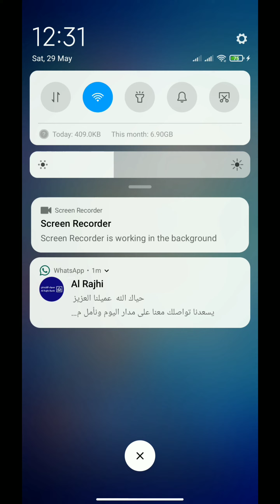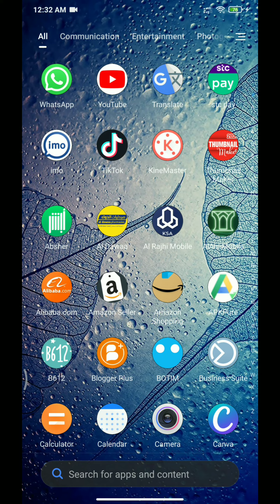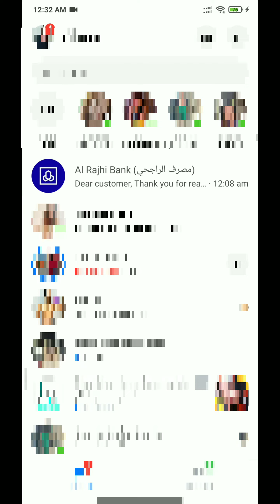How To Contact Al Rajhi Customer Care | Al Rajhi Customer Care Kaise Contact kare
How To Contact Al Rajhi Customer Care | Al Rajhi Customer Care Kaise Contact karen

Assalamu Alaikum doston doston main video mein bataen kya Palla Ji customer care se Kaise contact kar sakte hain Kaise Rehta kar sakte hain to Dosto Agar aapko yah Video dekh kar aap WhatsApp par virakta kar sakte hain Facebook per Mera pata kar sakte hain to Tum Kisi Tarah Kaise paise Laga Raabta kar sakte hain aur apne problem ka solution Unse puch sakte hain to Dosto Agar aapko Mera video Achcha Lage To Mere video ko like Karen Mere YouTube channel ko subscribe Karen aur bataya ki video chahie Agar aapko koi problem Hoti Hai Tu Bhi Mujhe

                                       Sukriya 🙏🌷

Assalam Walekum friends, friends, I have told in this video how you can contact Al Rajhi Custemer Care, then friends, you can also contact him on Facebook.  You can also contact by calling.  You can also contact WhatsApp, so friends, I have told everything in the video.  You will understand everything by watching the video.  You can ask for the solution of your problem by contacting them, then friends, if you like my video.